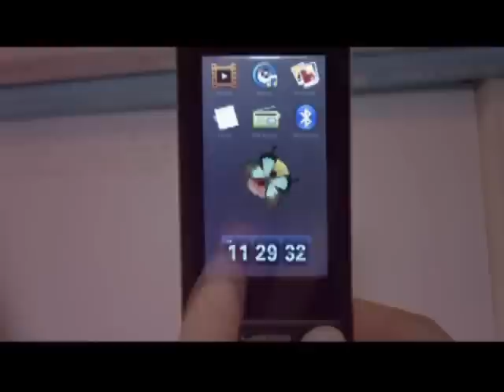Jang Geun Suk - Toucholic (Yepptic & Haptic Love)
MV for "Toucholic (Yepptic & Haptic Love) by Jang Geun Suk.

This MV is a music drama / CF for Samsung YEPP-P3 player.